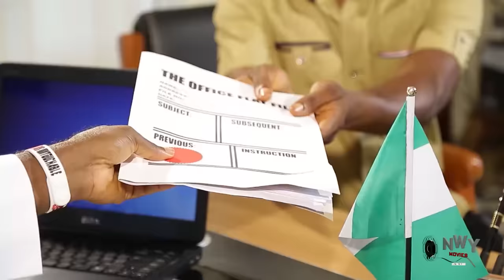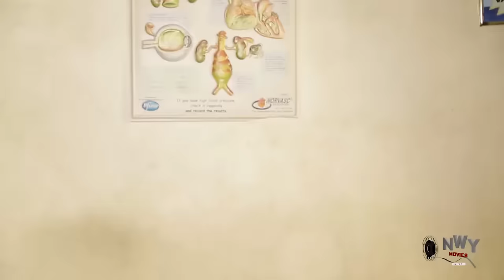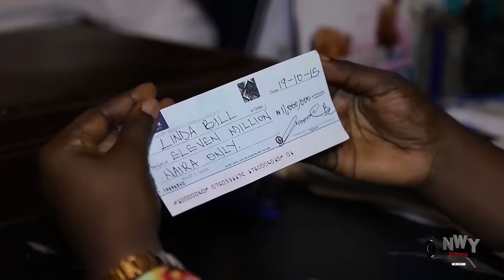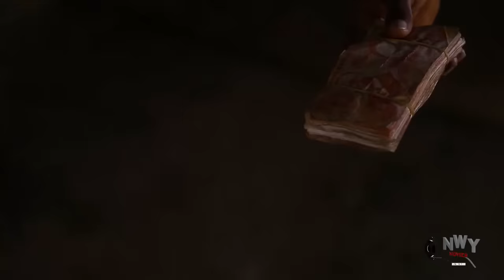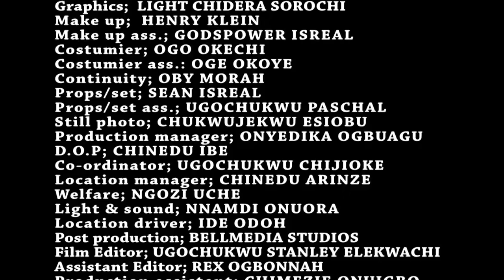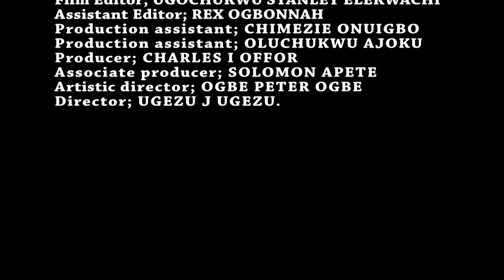FADA FADA - Kanayo O Kanayo / Ugezu J Ugezu /Sam Obiago/Chioma Chukwuka New 2024 Full Nigerian Movie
Udu Bundle (KANAYO O KANAYO) is a well known philanthropist assisting those in need, what no one knew was what he was going through inside, he had no peace as a result of the sin of his past.
Ide (UGEZU J UGEZU) is out to be a constant reminder of this UNHEALED WOUND

Nigerian movie